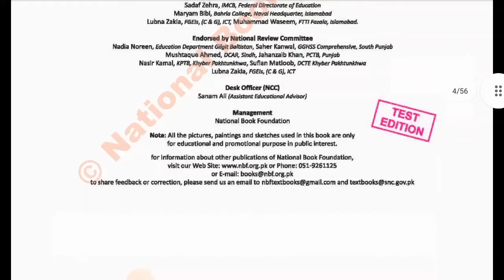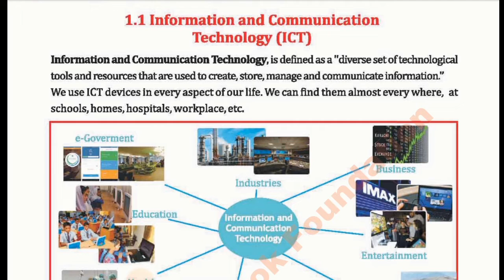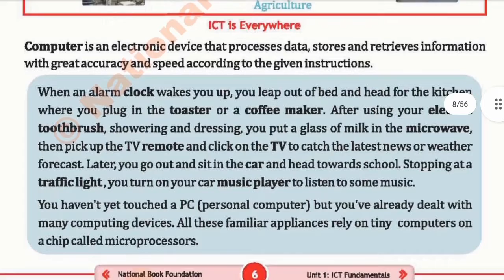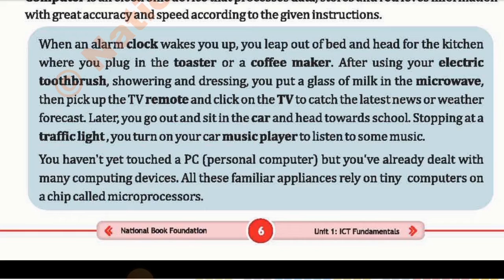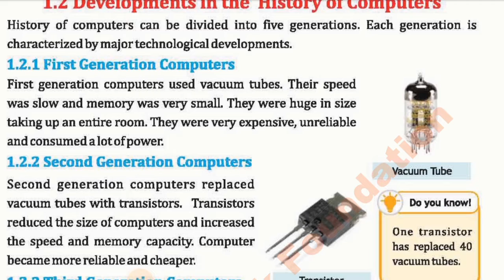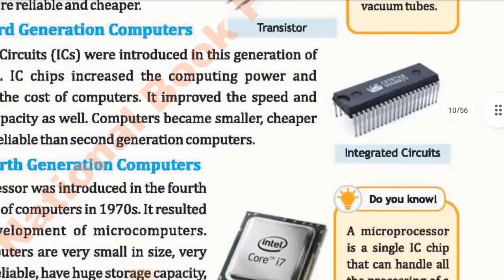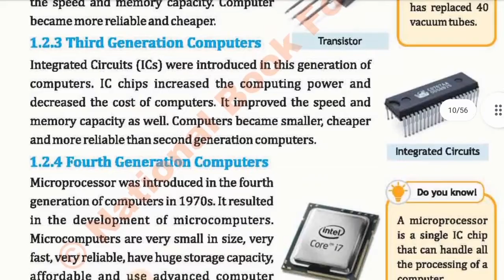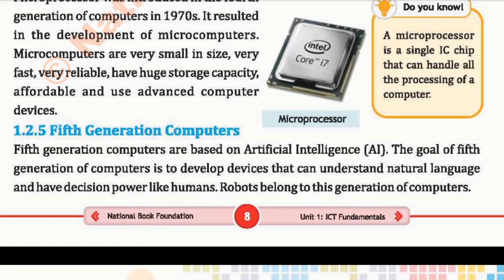COMPUTER CLASS 6 CHAPTER 1 ICT FUNDAMENTALS NBF ISLAMABAD NEW SYLLABUS 2022 NATIONAL CURRICULUM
COMPUTER SCIENCE CLASS 6 CHAPTER 1 ICT FUNDAMENTALS | ICT DEVICES | GENERATIONS OF COMPUTERS|
NATIONAL BOOK FOUNDATION ISLAMABAD NEW  SYLLABUS 2022
NATIONAL CURRICULUM